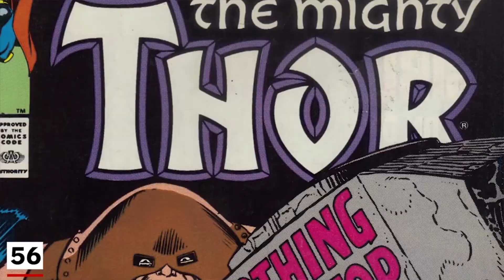DEADPOOL 2 SHARUKH KHAN REFERENCE AND ALL 100+ EASTER EGGS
Our favourite Merc with the mouth is finally here with the second instalment and it is surely twice the fun, twice the humour and twice the Easter eggs.So sit tight to know more about our beloved anti-hero.